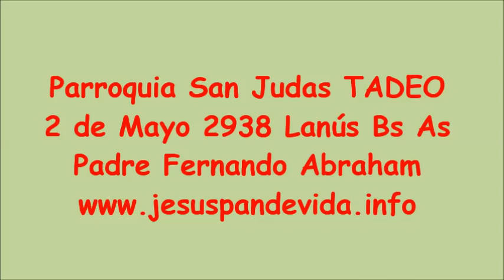JuevesSanto UltimaCena InstituciónDeLaEucaristía DíaSacerdotal PadreFernandoAbraham SJTLanúsBsAs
Las MISAS se celebran
MIÉRCOLES Y JUEVES: 19 hs.
VIERNES: 12 hs y 19 hs.
SÁBADOS: 19 hs.
DOMINGOS: 11 y 19 hs.
EL TEMPLO ESTARÁ ABIERTO DE MARTES A JUEVES DE 16 a 20, VIERNES A DOMINGOS DE 12 A 20 hs Adoración al Santísimo Sacramento del Altar
El Señor te espera Siempre!!
P Fernando Abraham,
Parroquia San Judas Tadeo, 2 de Mayo 2938 y Piñeiro,Lanús Oeste,BsAs